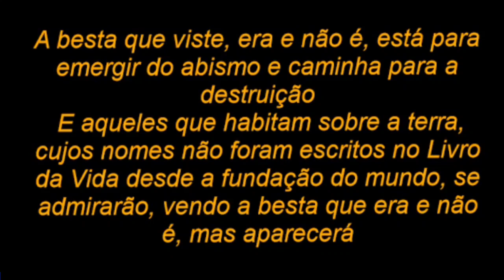Existe o livro da vida? | Juízo final!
Quando nos desviarmos, nosso nome é riscado do livro da vida?